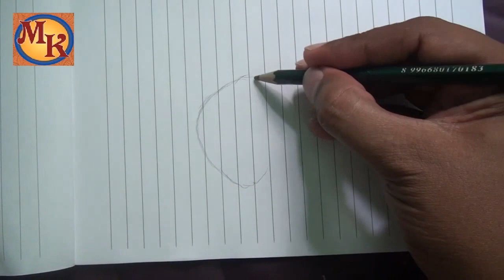cara menggambar ubur ubur (speed drawing)